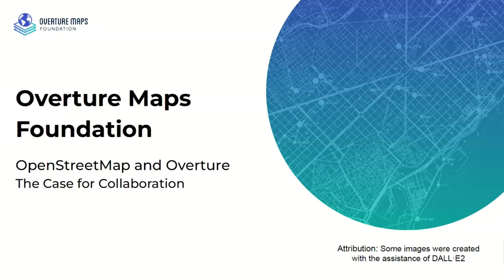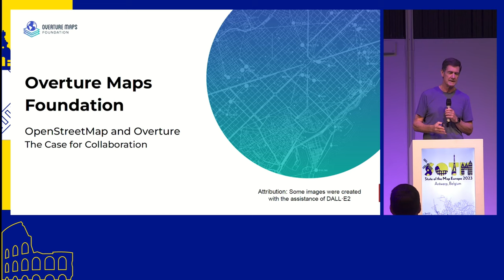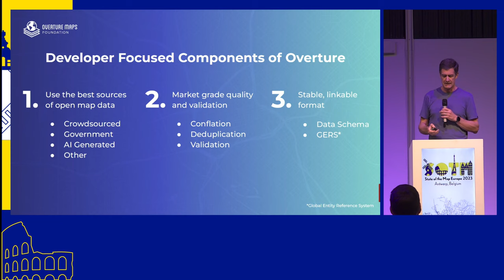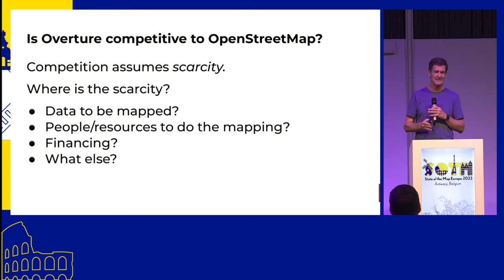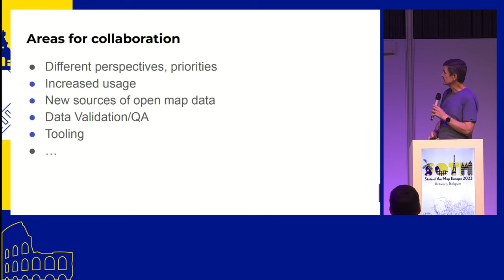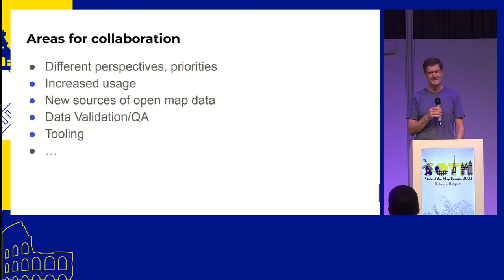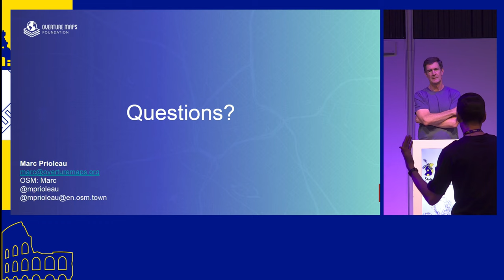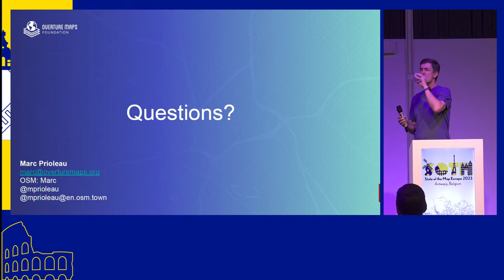2023: OpenStreetMap and Overture: The case for collaboration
Marc Prioleau

Overture Maps will be almost a year old at the time of SOTM-Europe This presentation will give a look at Overture, why it was founded, where it is headed and the case for collaboration to expand the availability and use of open map data.